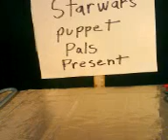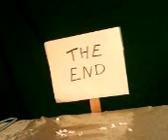Star Wars Puppet Pals in "The Mysterious Clicking Noise"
A new parody of the original Potter Puppet pals "The Mysterious ticking noise". Thanks to the maker of the Potter Puppet pals for the idea and John Willams for the music.